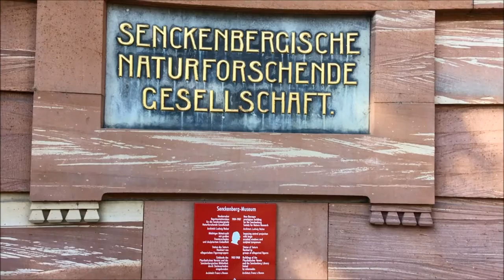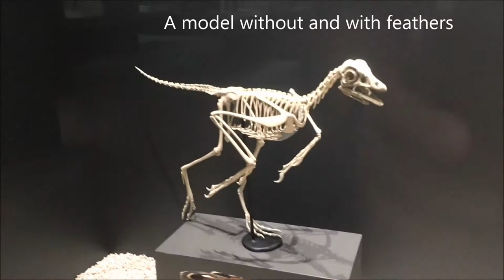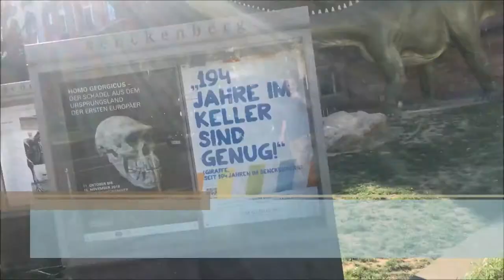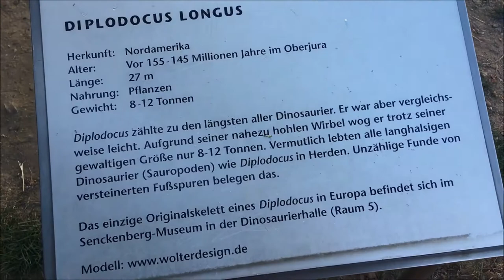Monthly munzee movie contest - October 2018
While visiting the Senckenberg Museum in Frankfurt/Germany Svejk encountered some very old dinosaurs and a munzee with a problem,
However, for every problem there's a solution.

The Senckenberg Museum is one of the largest Natural History Museums in Germany and exhibits the recent biodiversity of life and evolution of organisms as well as the change of planet earth over millions of years. New scientific findings in all areas of biology, paleontology and geology are on display.